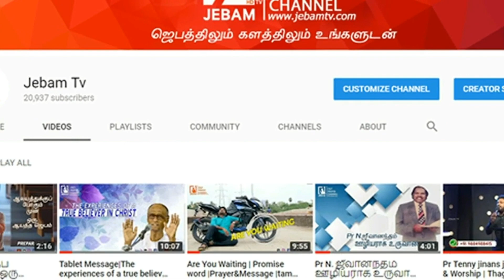Exclusive Interview | பணத்திற்காக மதம் மாறுகிறார.? | Bro அகத்தியன் | Jebamtv | பகுதி 3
அகத்தியன் அவர்களுடன் ஒரு பிரத்தியேக நேர்காணல் | Agathiyan Interview | Jebamtv | Part 3